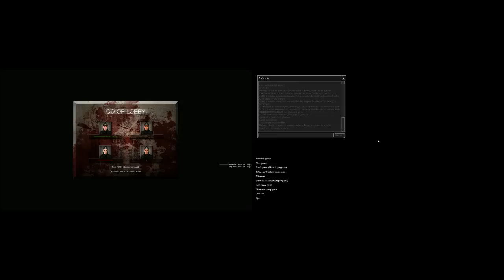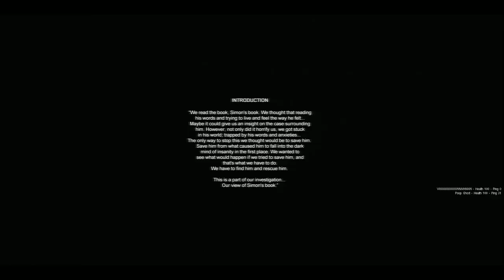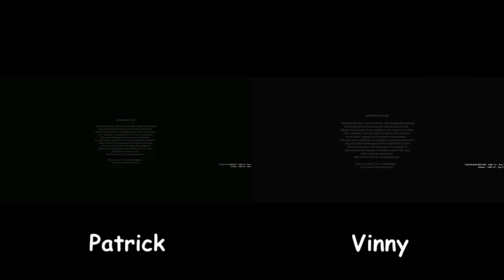Cry of Fear: Giant Bomb Quick Look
Patrick gets scared stiff! Well, maybe not scared...and more like frozen...he definitely stopped moving.